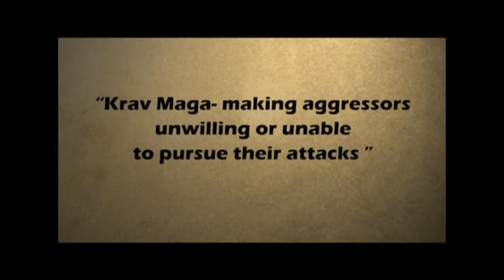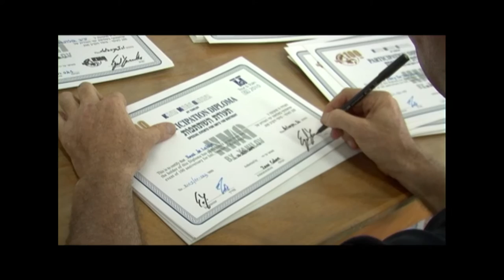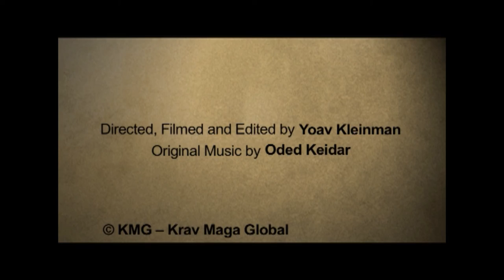The history of Krav Maga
Krav Maga, the highly effective modern Israeli self-defense system, has a rich history that begins on the streets of pre-war Europe and continues today in the training facilities of some of the world's most elite combat units.

In this 12 minutes documentary clip, excerpted from a brand new DVD release, you will meet the history of the system, the man who founded Krav Maga, Grandmaster Imi Sde-Or, as well as his closest assistant and successor, Master instructor Eyal Yanilov.

Credited with drafting the original Krav Maga instructional manuals, Master instructor Yanilov presents cutting-edge developments in Krav Maga instruction in a brand new set of DVDs released by Krav Maga Global. This new set of DVDs presents the curriculum of KMG with its most recent developments and upgrades.

Krav Maga Global - headed by Master Yanilov - is the single most professional and internationally active Krav Maga organization in the world. Having earned the trust of military units, security services and civilian practitioners alike, Eyal and the Krav Maga Global team of instructors leverage years of real-world experience and advanced self-defense knowledge to offer the highest level of training available as well as overall support for its affiliated instructors.